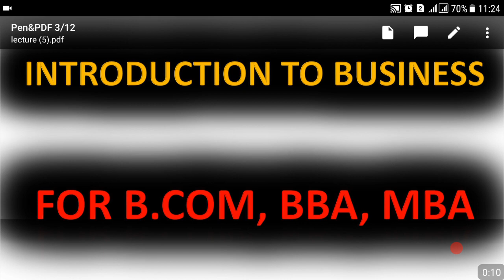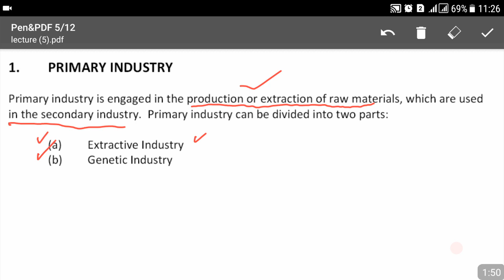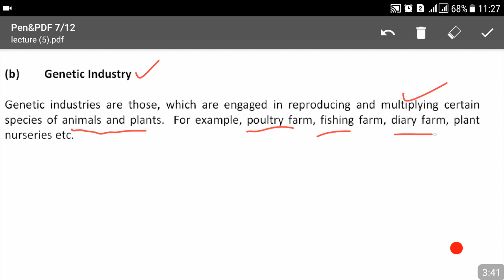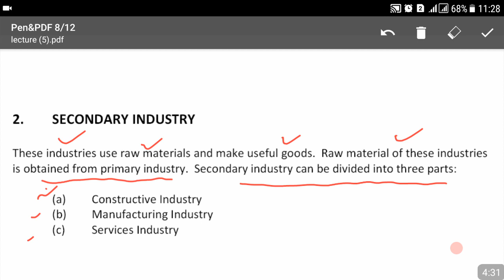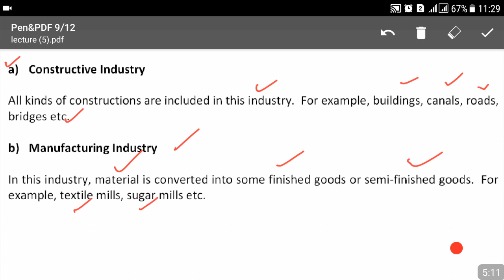Lecture No.05-Introduction To Business- Lecturer Commerce, B.com, BBA, MBA, M.com, ICMA, CIMA